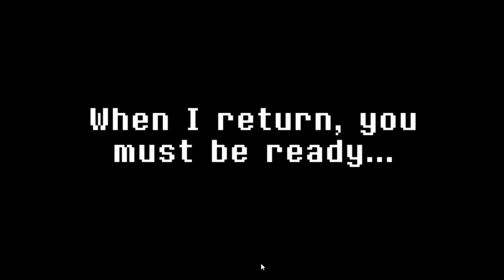Unicorn Training END - BECOMING THE MASTER!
We take down the remaining challenges to become the strongest Magician in the town